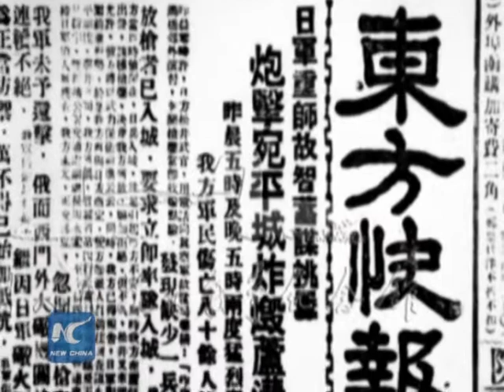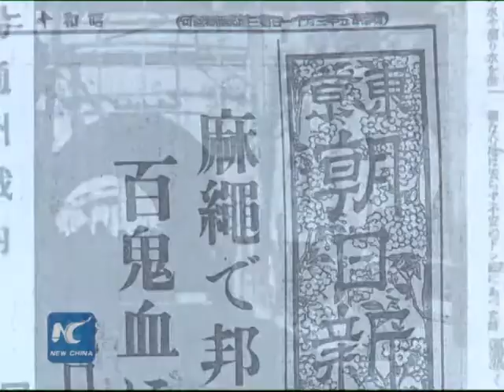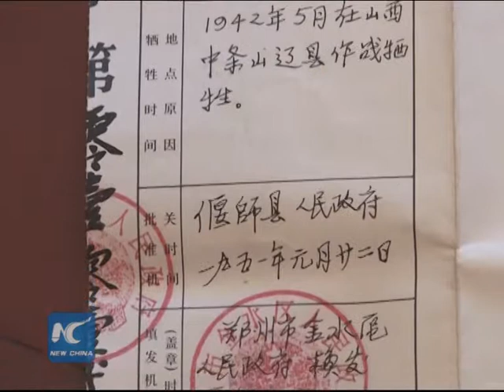Lugou Bridge Incident on diary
Seventy-eight years ago, on July 7th, the first shot of the War of Resistance Against Japan in China rang out right beside the famous Lugou Bridge, or the Marco Polo Bridge southwest of Beijing.

Many facts of Japanese invasion to China were recorded in history, however, more details and personal stories on witness' diaries give us a new perspective to recall that historic moment.